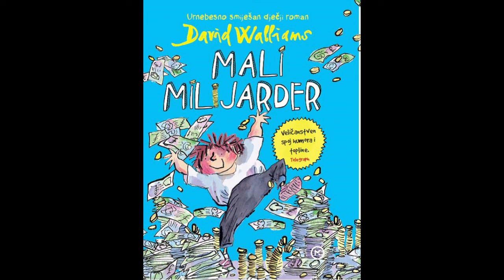David Walliams, Mali milijarder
4. dio - Role za WC papir?